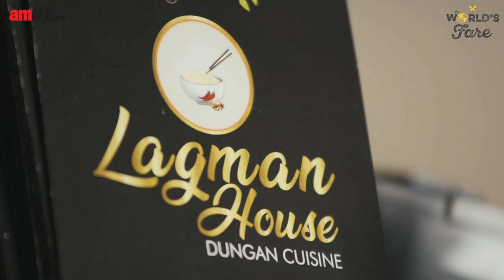Lagman House in Brooklyn is New York's one-of-a-kind Dungan restaurant | amNY TV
Lagman House in Sheepshead Bay is not only preserving the culture of Dungan food from Kazakhstan and former Soviet republics, but also offering it to one of the more diverse sections of the city.